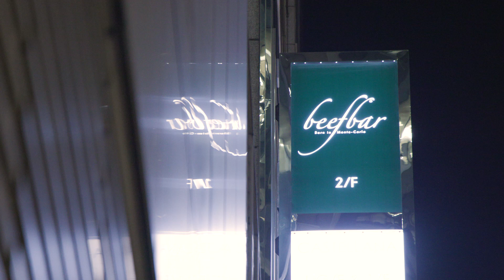Beefbar Hong Kong Happy Hour: Flame & Flow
Our rooftop bar is the ideal spot to hang out with friends or coworkers while enjoying excellent company in a trendy atmosphere and sipping exquisite cocktails. Don't miss out on this fantastic opportunity to enjoy live DJ music and our irresistible BBQ menu every Thursday and Friday, come spend some quality time listening to soothing tunes while taking pleasure in outstanding foods and drinks at the same time!